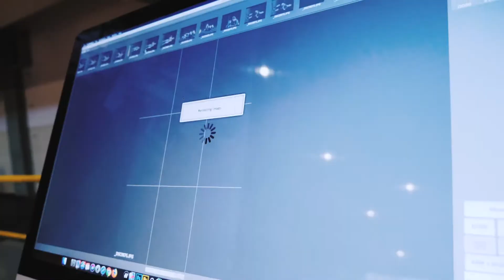VIDEO CALENDARIO 2019 web